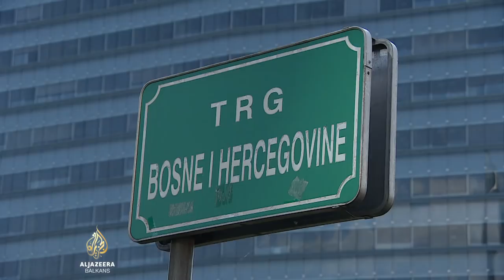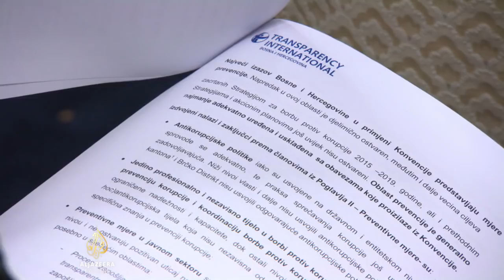Američka ambasada: Lažne optužbe Milorada Dodika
Američka ambasada u Sarajevu i USAID demantovali su tvrdnje predsjednika RS-a Milorada Dodika da finansiraju podrivanje tog bh. entiteta.
Predsjedavajući Vijeća ministara BiH, Denis Zvizdić, Dodikove optužbe nazvao je radikalnim populizmom, dok su nevladine organizacije, koje su ranije koristile sredstva USAID-a, takođe odbacile optužbe.